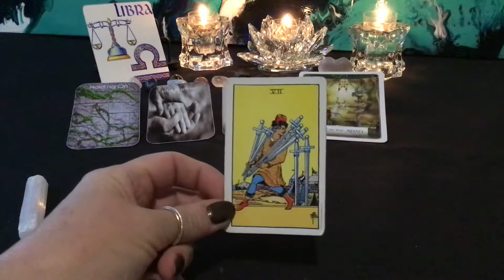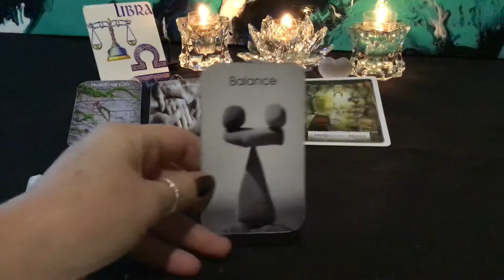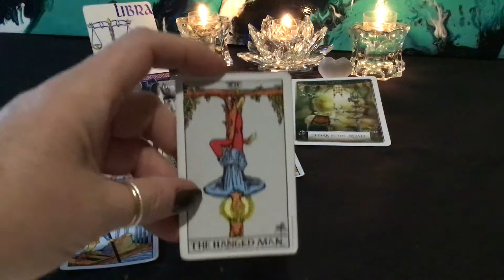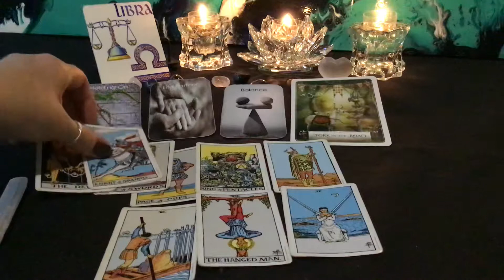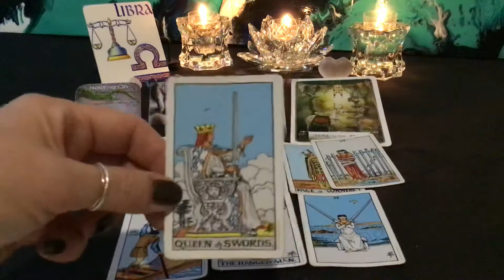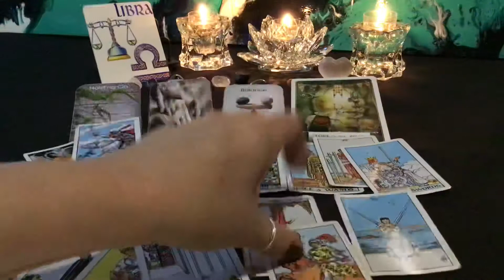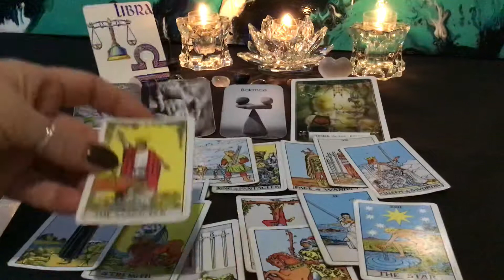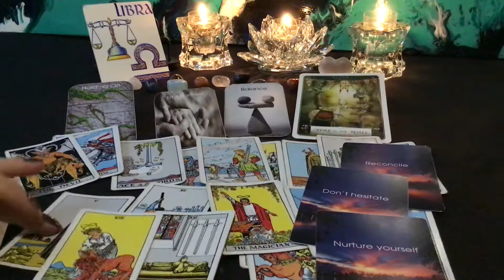LIBRA SEPTEMBER 2019 - Learning the truth to make a decision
General reading for the sign of Libra.

All YouTube public readings are general in nature, so the energies may or may not resonate with you all the time.  Please check your sun, moon, rising and Venus signs for the elements represented in your natal chart.  I may elude to astrological changes from time to time, but I am not an astrologer.  There are many great resources online to help you navigate your planetary placements and to better understand how these shifts may affect you.  I appreciate you stopping by and if you enjoy the experience please tell a friend.  For a personal reading there is a link to my email below.

Wishing you all love and light.